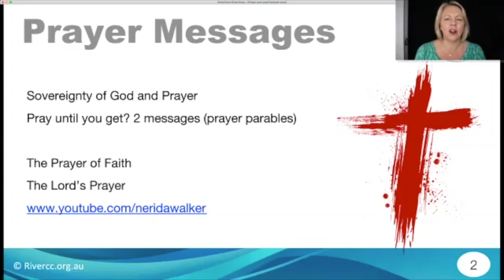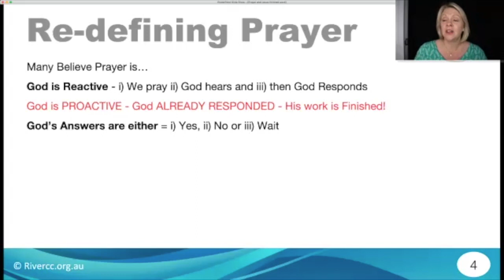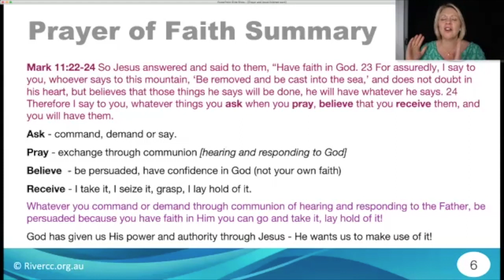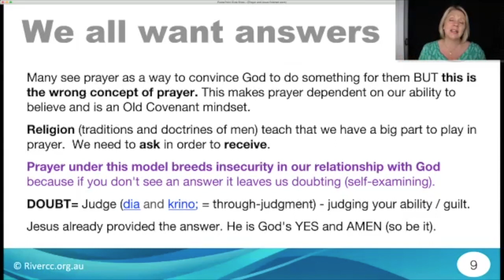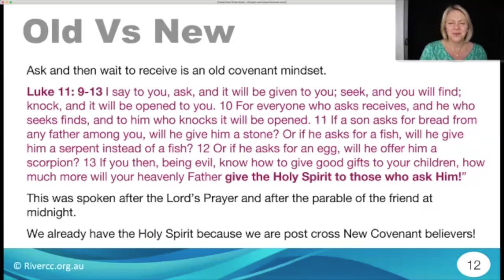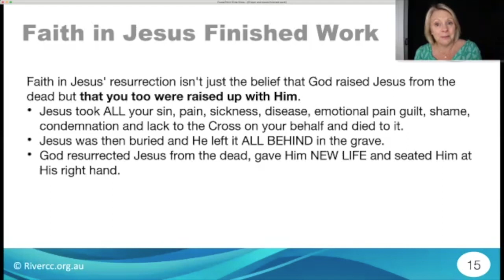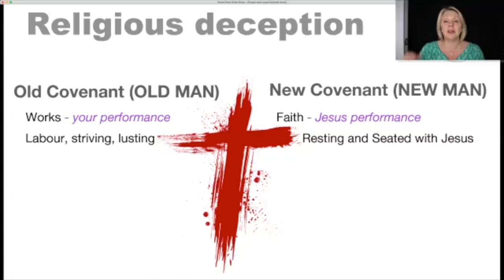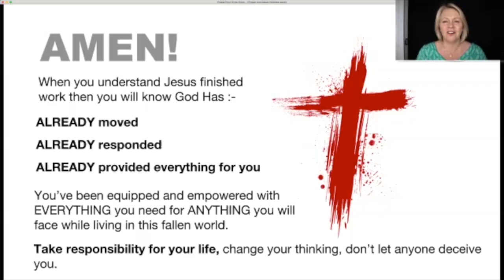Prayer and Jesus Finished Work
Learn how to redefine prayer by understanding our New Covenant and Jesus Finished Work on the Cross. When you know this simple truth it will enable to transform your prayer life and relationship with God.